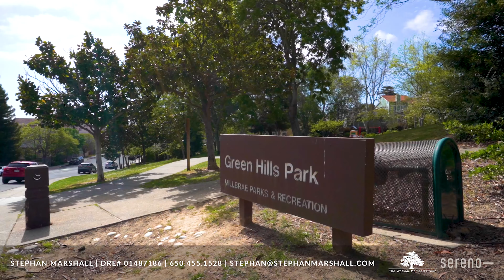312 Helen Dr, Millbrae, CA - 3 Bedroom, 2 Bath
Perfectly tucked away off of Helen Drive, this adorable 3 br and 2 ba home has been tastefully updated & lovingly maintained. Large living room filled with natural light. Formal dining room is spacious and opens to rear yard.  Other features include gleaming hardwood floors, new interior paint, & gas burning fireplace. There is a very large & functional kitchen providing loads of cabinet space & granite counters for food prep or casual dining. Three generous sized bedrooms also with new paint & wood floors. Updated bathroom, updated windows, and custom window coverings. Delightful low maintenance rear and side yards with covered area for outdoor dining and entertaining . Very desirable location being close to neighborhood parks, near highly rated Millbrae Schools, & just blocks to downtown Millbrae.